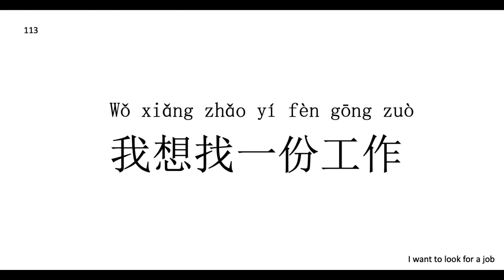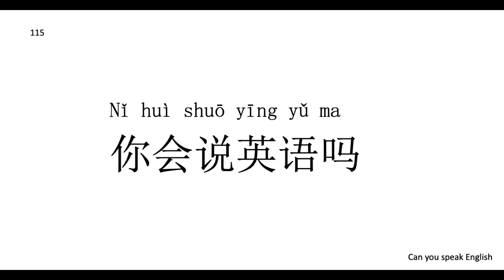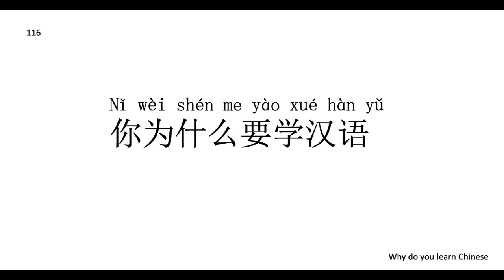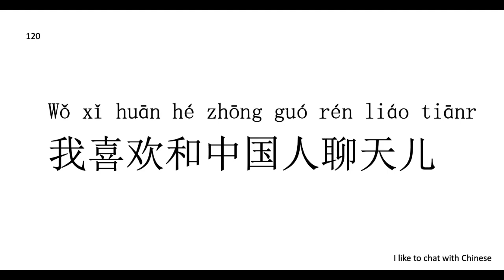Chinese Listening for Beginners 12|Listening to Chinese Sentences for Beginning Learners 12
This is a series of videos for improving Chinese listening skills.